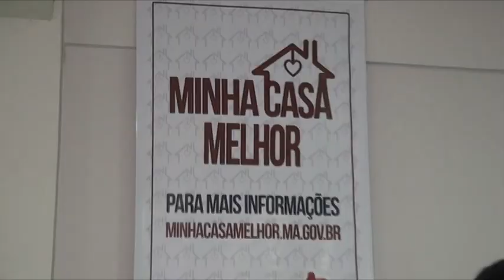ENTREGA DE CARTÕES MINHA CASA MELHOR DO GOVERNO DO ESTADO